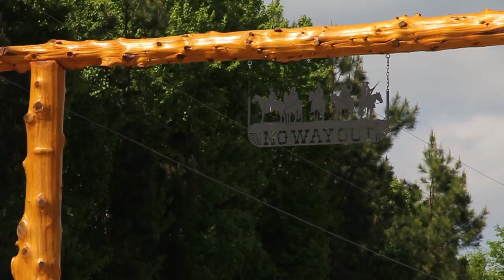Welcome Back Josh Grant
Josh Grant returns to riding after a three month break due to injury.  He looked like he never missed a a day at the Toyota/Yamaha/JGRMX test track in North Carolina.  Music by Redlight King.